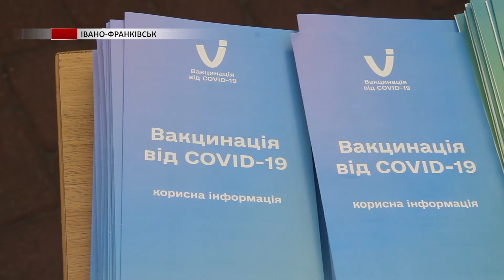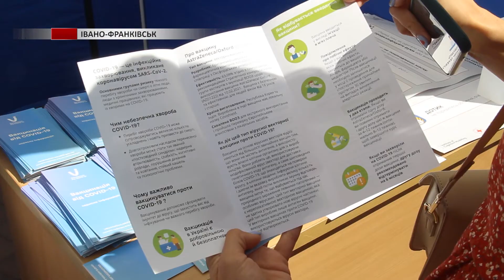На Прикарпатті погіршується ситуація із кількістю інфікованих коронавірусом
Темпи вакцинальної кампанії різко падають, натомість кількість хворих - невпинно зростає. На Прикарпатті погіршується ситуація із кількістю інфікованих коронавірусом.
Тож аби змотивувати жителів області вакцинуватись від COVID-19 у центрі Івано-Франківська провели просвітницьку акцію.